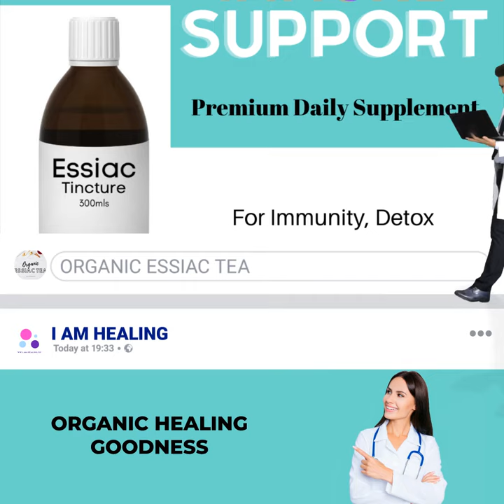ESSIAC TEA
Essiac Tea, a great immune booster